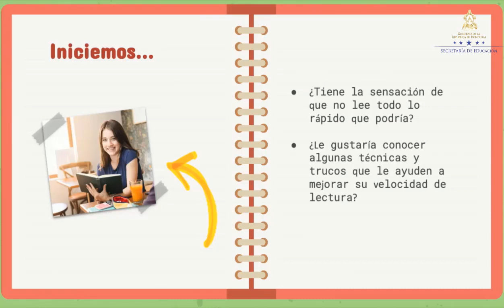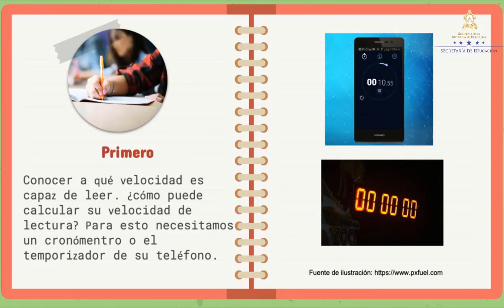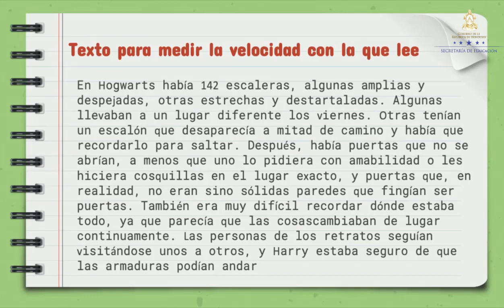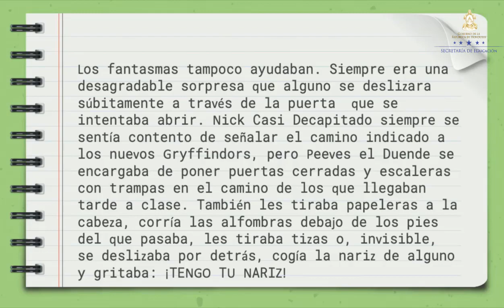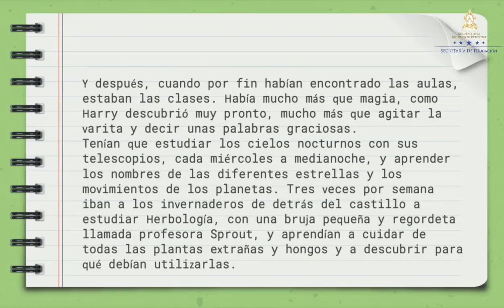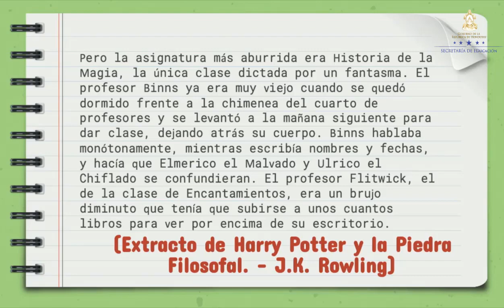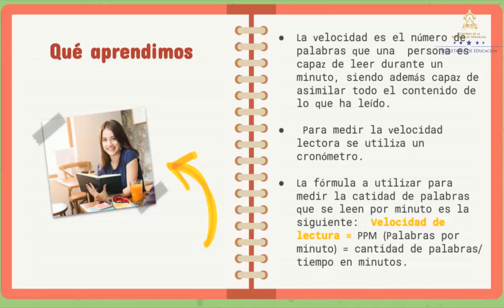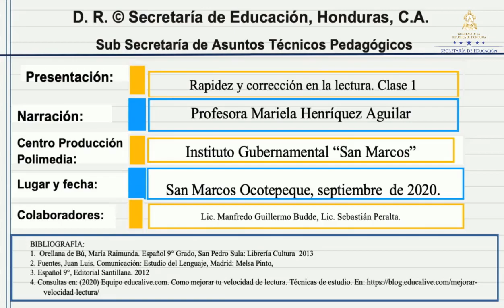Rapidez y corrección en la lectura clase 1 – Noveno Grado - Español